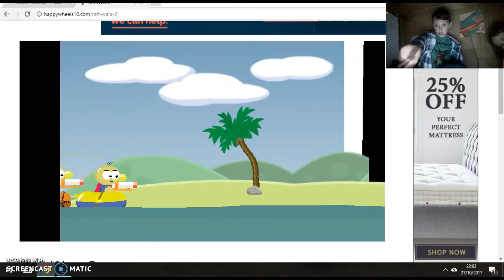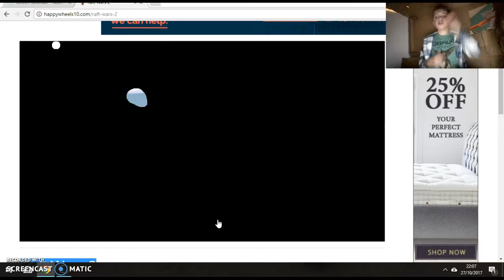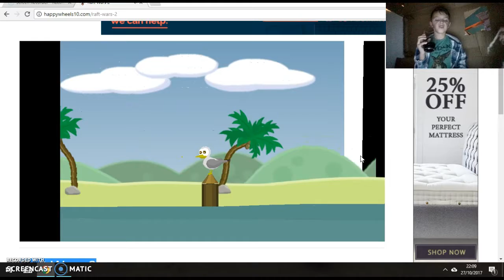OMG raft wars 2 is out